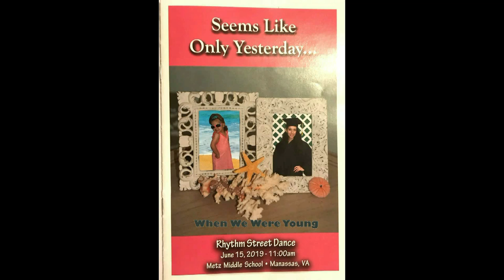When We Were Young